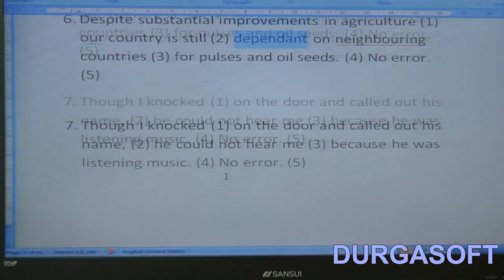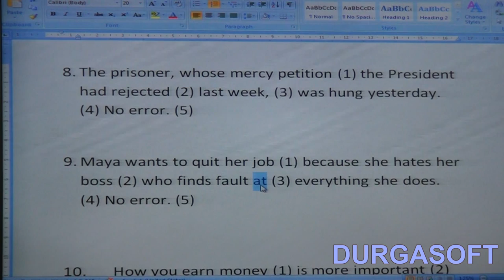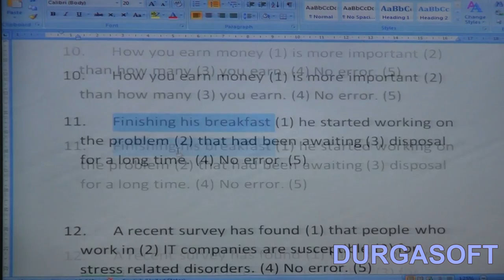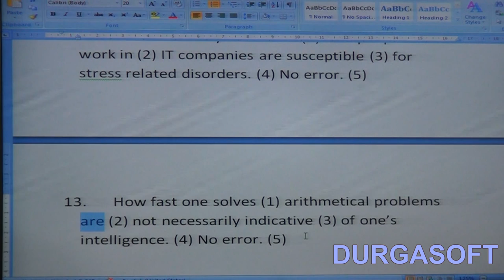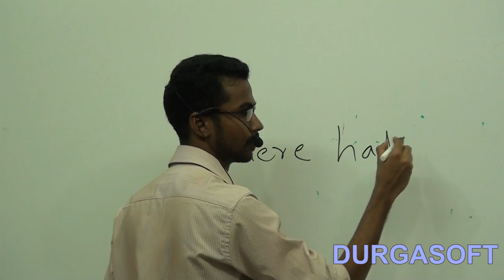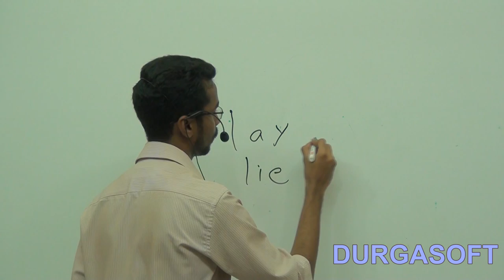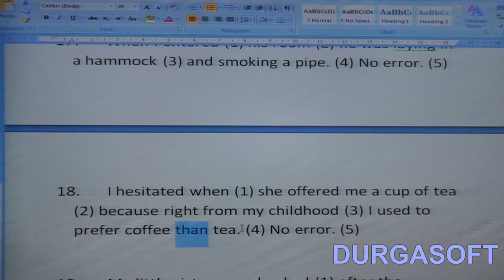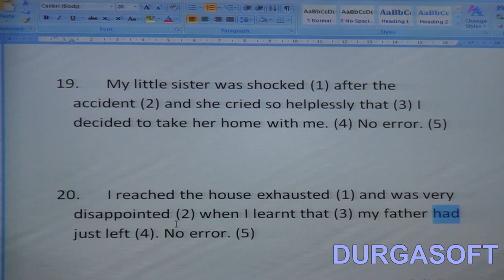SPOTTING ERRORS - Part 2 (CRT)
This is the class room training video in Durga Software Solutions. Hyderabad.